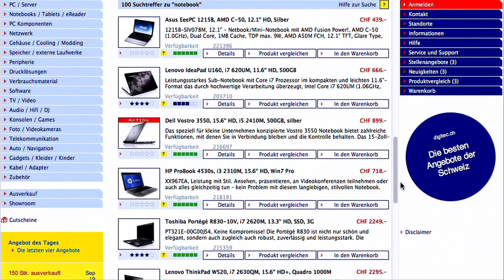digitec Spot HP ProBook 4535s, von der Post kostenlos nach Lugano geliefert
HP ProBook 4535s für nur CHF 625.-

Viel Stil und viel Leistung für wenig Geld. Das neue HP ProBook 4535s jetzt bei digitec zum Aktionspreis!